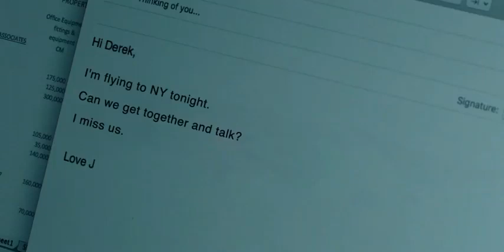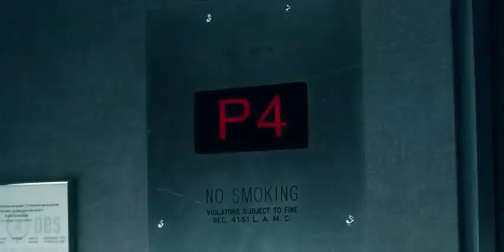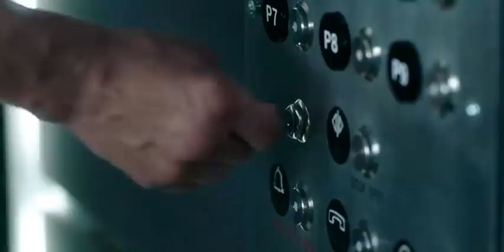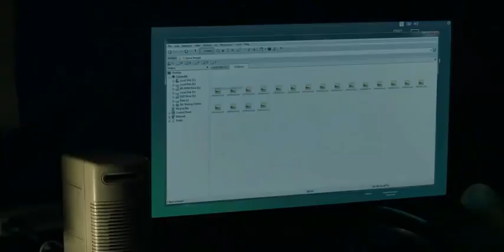Down Movie | Thriller | Mystery | Hollywood | Urdu Explanation | 2019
"Down" is a thrilling mystery movie from Hollywood that will leave you on the edge of your seat. Released in 2019, the movie revolves around a group of friends who embark on a hiking trip in the remote wilderness. However, things take a dark turn when they stumble upon an abandoned mine and get trapped inside. As they try to find a way out, they soon realize that they are not alone and that something sinister is lurking in the depths of the mine.

With an intriguing plot, gripping suspense, and superb acting, "Down" is a must-watch for all fans of the thriller genre. This movie will keep you guessing until the very end and will leave you wondering if the characters will make it out alive.

This video features an Urdu explanation for the benefit of Urdu-speaking viewers, providing them with a better understanding of the movie's storyline and plot. Don't miss out on the spine-tingling experience of "Down" and make sure to watch it now.